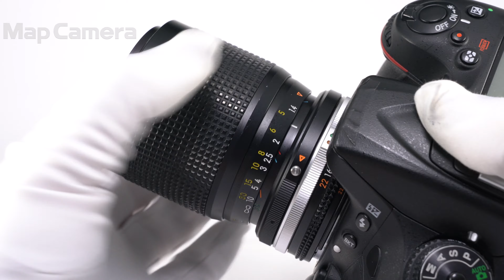Nikon(ニコン) Ai-S Nikkor 35-105mm F3.5-4.5 並品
Nikon(ニコン) Ai-S Nikkor 35-105mm F3.5-4.5